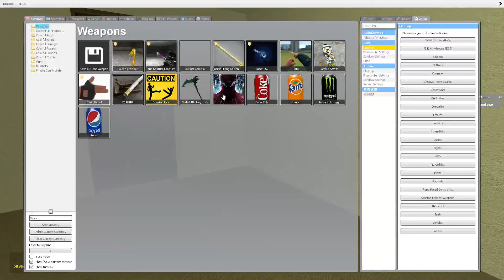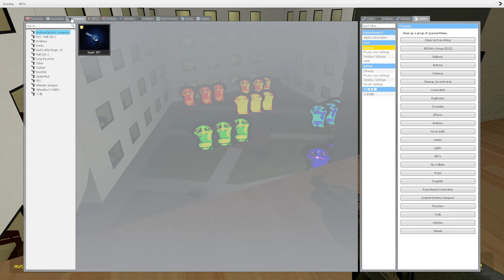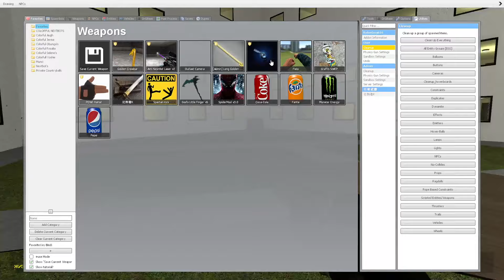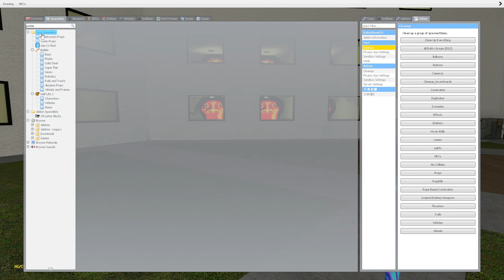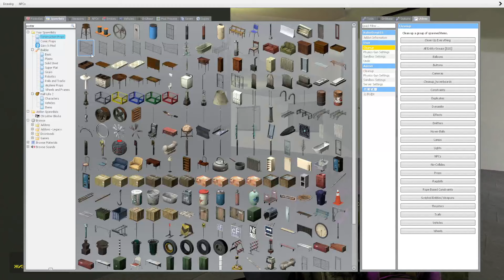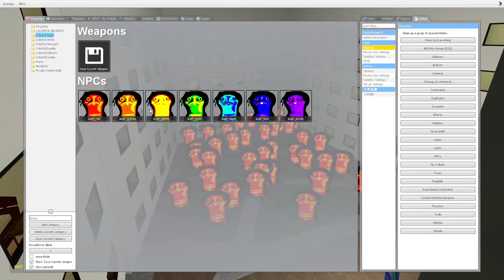NEW COLORFUL AUGHHH FAMILY NEXTBOT vs. ME in BACKROOMS in Garry's Mod!!!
▶️ Garry's Mod